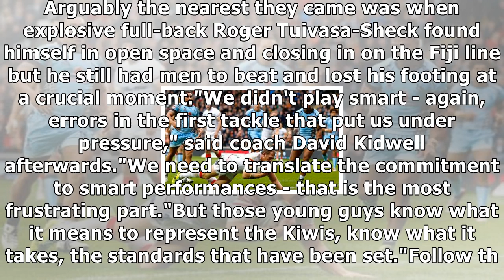Rugby league world cup: fiji defeat new zealand 4-2 in thrilling quarter-final